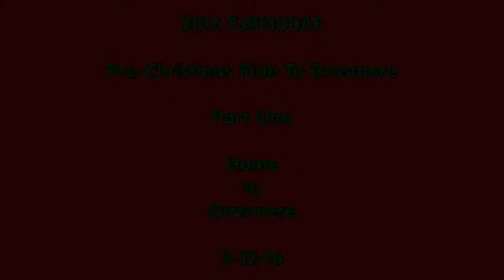2016 FJR1300 Pre-Christmas Ride To Grasmere-1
Welcome! On this series we visit one of our favourite places in the Lake District, Grasmere. Although we have videoed the journey there on previous vlogs, as usual the late Autumn season gave us a visual treat with snow capped peaks and some Autumn tints still left on the trees. This part sees us leave home, and ride along the M65, M61, M6, A590 and A591 into Cumbria. We park up in Grasmere at our usual spot, then head off to Goody Blake's restaurant for a light lunch. Lynn had Tomato and vegetable soup and a cheese and pickle sandwich and I had the soup with Coronation chicken sandwich. Yummy! We highly recommend this little gem that's so tucked away, you may walk past it. Biker Paul & Biker Lynn!